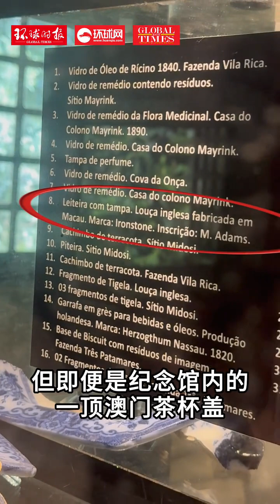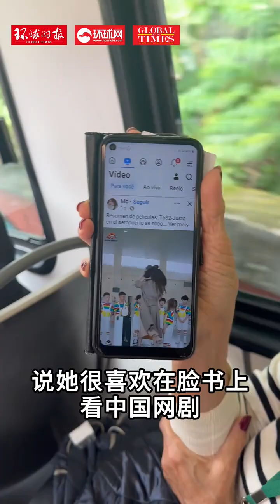小刘在里约Vlog：巴西的很多“好词”都与中国有关